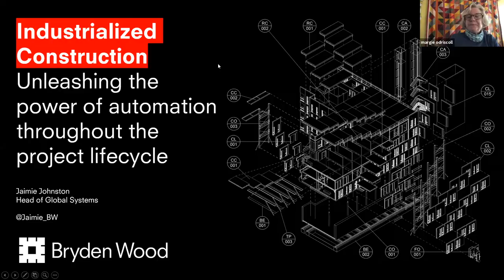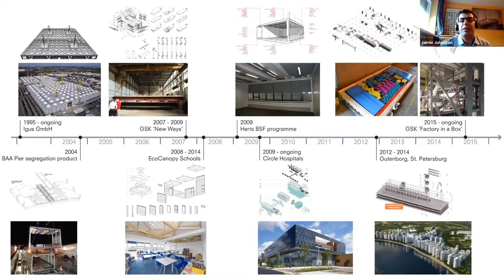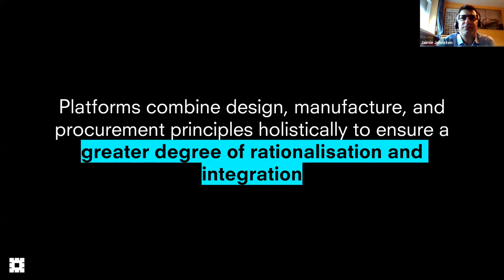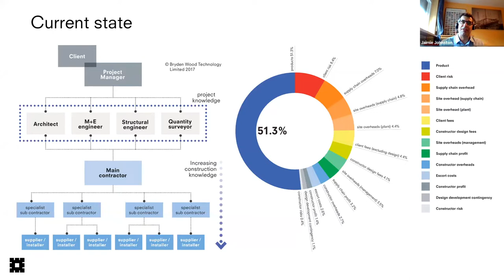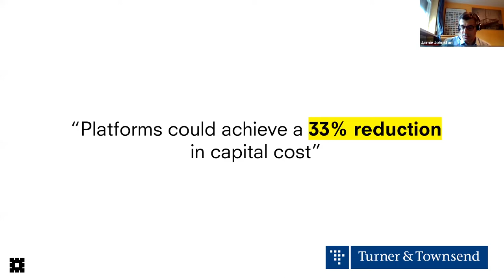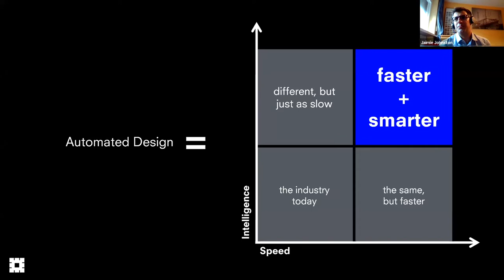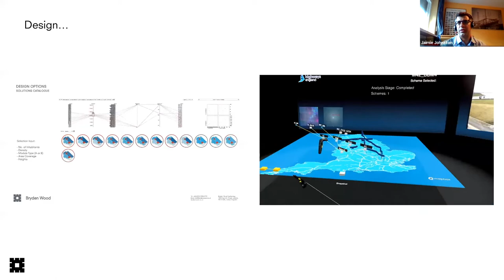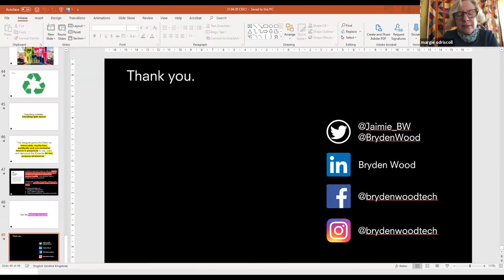Industrialized Construction: Unleashing the Power of Automation Throughout the Project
CIDCI Virtual Salon:
In this presentation, we will consider the use of ‘platforms’ which look for features such as floor heights and structural spans which are shared across different building typologies (e.g. schools, apartments, healthcare facilities), rather than adopting traditional sector-focused thinking. This approach reveals the common kit of standardized parts that can be used to deliver many types of assets; repeatable, cross-sector, components create economies of scale that have allowed the manufacturing sector to continually drive downtime and cost while increasing safety, productivity, and quality. This approach also unleashes the power of automation throughout the project lifecycle, with dramatic impacts on every stage of the design, procure, build and operate cycle.

Presented By:
Jaimie Johnston

Recorded Live On:
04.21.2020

Links to Background Material: file:///Volumes/500%20GB/Bryden%20Wood_Links.pdf
The Center for Innovation in the Design & Construction Industry (CIDCI) provides in-person and virtual forums to showcase true innovators in our industry. We believe that to accomplish great things we must dream as well as act. We bring together deep thinkers from diverse disciplines and communities to advance change and inspire innovation.